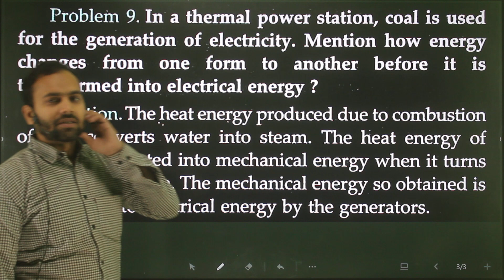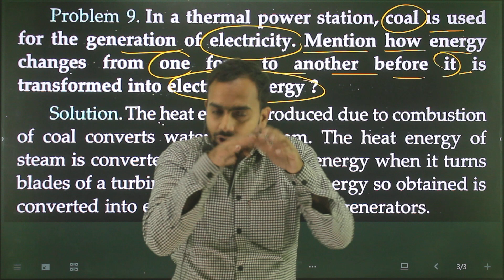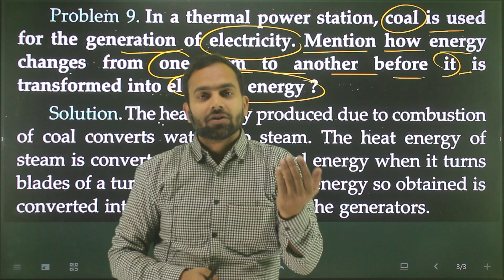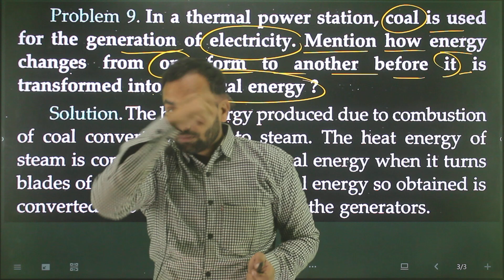Problem-9 WORK POWER ENERGY short/v.short: In a thermal power station coal is used for the generatio